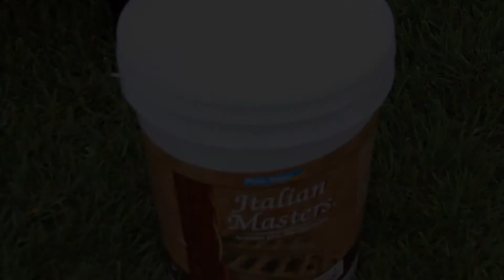Italian Masters - Acabado Arena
Extracto del video ilustrativo de la linea Italian Master. Presentación Italian Masters Arenalack.